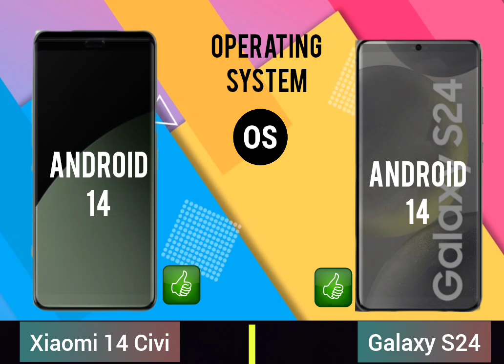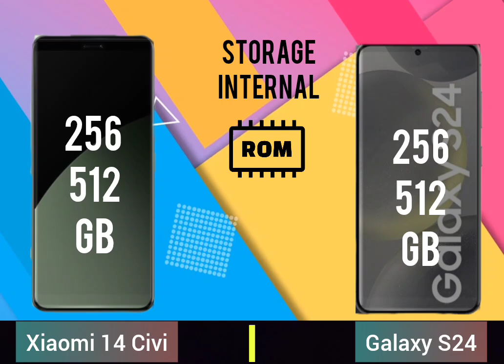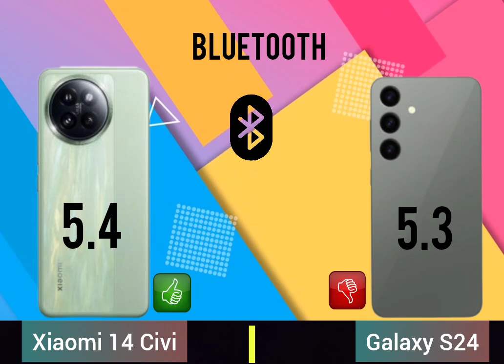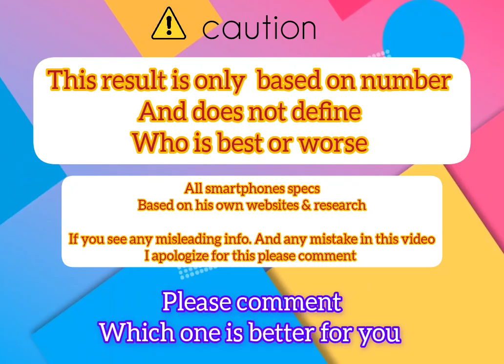Xiaomi 14 Civi Vs Samsung galaxy S24 ll Full Comparison ⚡which one is best ?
best 5h smartphone under 50k
best pubg smartphone under 50k